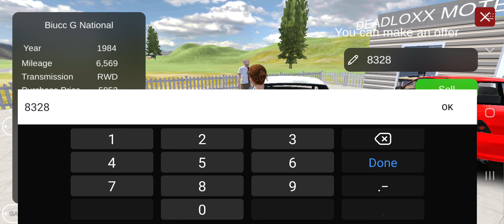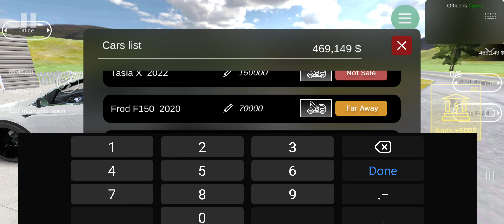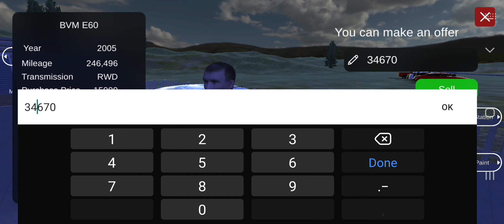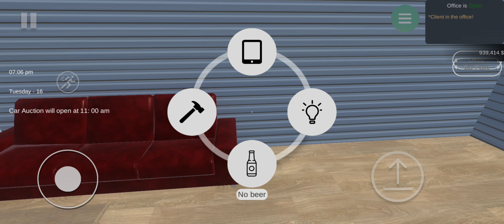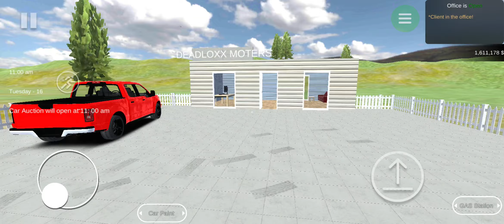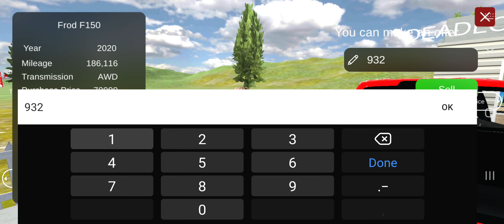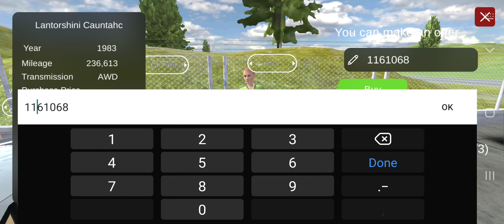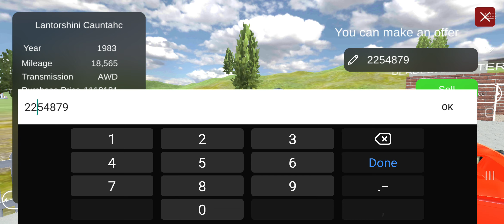UPGRADING SHOWROOM 🔥🔥❤❤❤: Car for sale simulator comment car gaming 😎